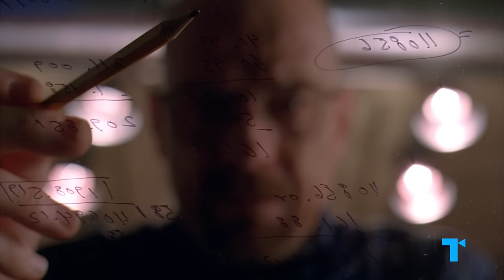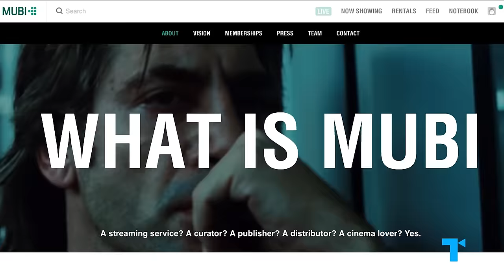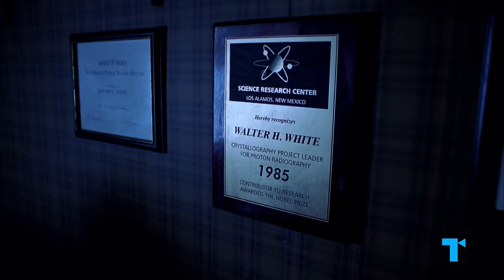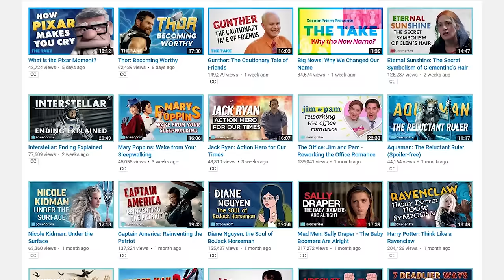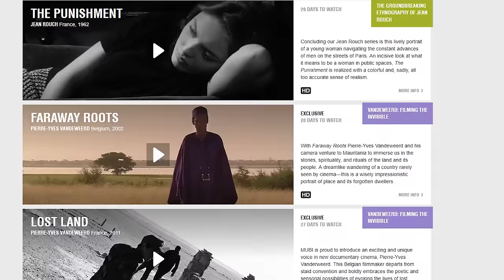Breaking Bad Ending Explained, Part 1: Did Walt Win or Lose?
Get a full month of MUBI FOR FREE (With the support of Creative Europe – MEDIA Programme of the European Union) | At the end of Breaking Bad, did Walter White win or lose? Watch the first part of our Breaking Bad Ending Explained series and find out.